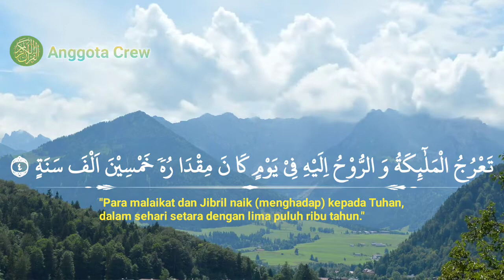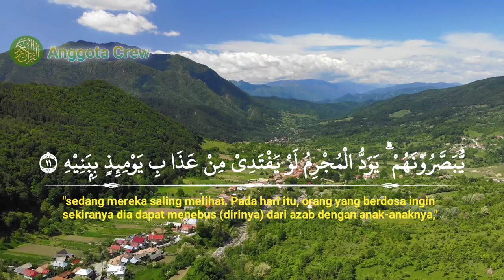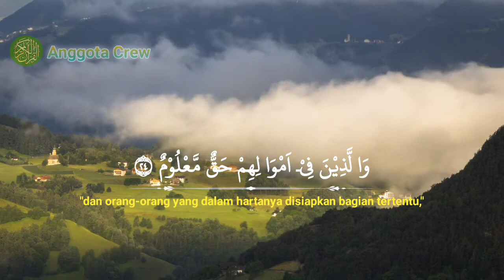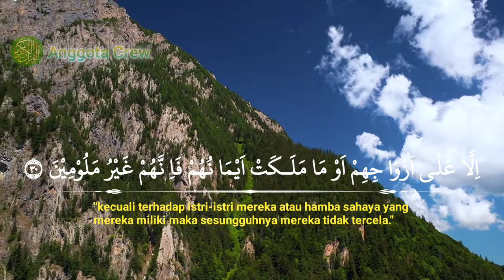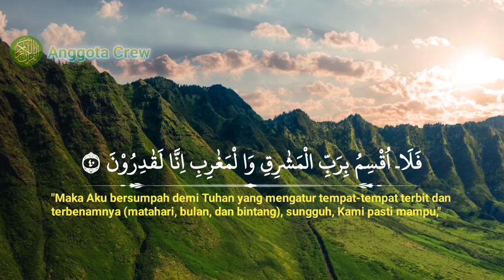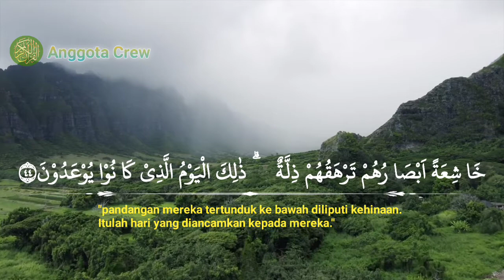Bacaan Al-Qur'an Merdu - Tadabbur - Surah Al-Ma'arij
Bacaan Al-Qur'an Merdu - Tadabbur - Surah Al-Ma'arij Tadabbur harian merdu..
Lantunan merdu ayat suci Al Qur'an dan terjemahan bahasa indonesia surah Al-Ma'arij yang dibacakan oleh qori terkenal. syaikh Misyari Rasyid Alafasy

Mentadabburkan surah-surah didalam al-Quran.,
untuk didengarkan dan memahami makna dan arti didalam ayat-ayat Al-Qur'an,,
untuk aktifitas santai sehari-hari mendengarkan lantunan ayat Al-Qur'an

penenang hati dan pikiran.pembuka rezeki.pengusir jin dan setan. Roqyah diri

Salah satu firman Allah;
"Dan janganlah kamu mengikuti sesuatu yang tidak kamu ketahui. Karena pendengaran,penglihatan, dan hati nurani, semua itu akan diminta pertanggung jawaban." ( QS. Al-Isra' 17:ayat 36

Untuk itu umat Islam dianjurkan untuk rutin mendengarkan Al-Qur'an atau murottal karena sebagian yang ingin menghafal Al-Qur'an harus banyak mendengar bacaan Al-Quran

Allah menurunkan Al-Qur'an sebagai obat dan penyembuh dari segala penyakit baik jasmani maupun rohani.

Sebagaimana hadits ( Ibnu Mas'ud )
Nabi shallallahu 'alaihi wa salam bersabda;

Barangsiapa yang membaca satu huruf dari kitabullah, maka dia akan mendapatkan satu kebaikan sedangkan satu kebaikan itu ( bernilai ) sepuluh kali lipatkan , aku tidak mengatakan "Alif Laam Miim" sebagai satu huruf, akan tetapi
( Alif ) sebagai satu huruf,
( Laam ) sebagai satu huruf, dan
( Miim ) sebagai satu huruf,
( HR. At-Tirmidzi ) Wallahu A'lam Bishawab

Semoga kita yang mendengarkan mendapatkan curahan Rahmat,Taufik dan hidayah dari Allah..Aamiin